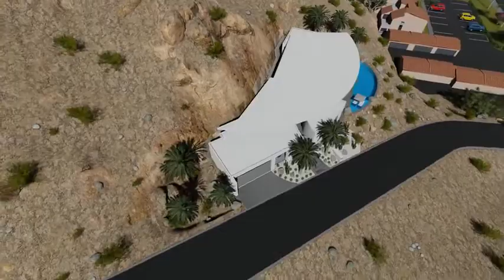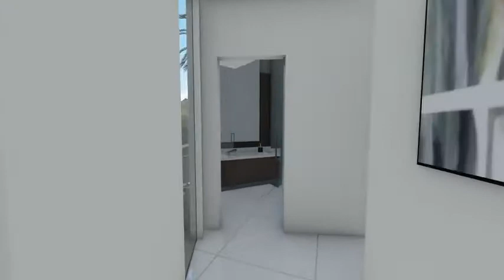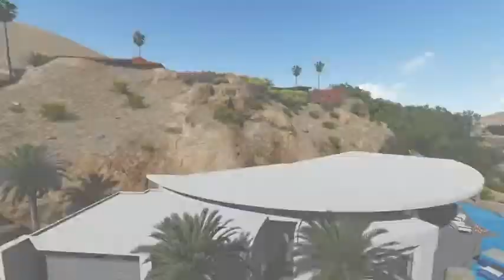luxury house فيلات عصرية فخمة . اول مرة على اليوتوب جديدة تصميمات بيوت رائعة معي .عشاق اللون الابيض